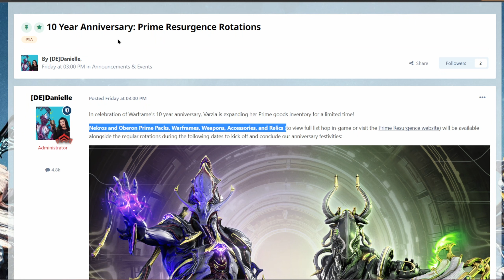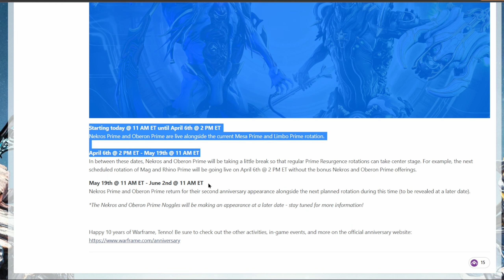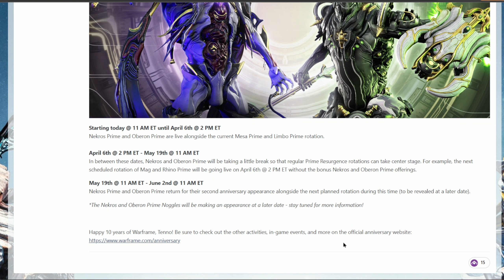Warframe- The BEST Prime Accessories To Pick Up Is Here!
warframe tennocreate primevault Watch in UHD!

Nekros & Oberon Prime Available Now!

💻ADD ME ON PC- Username: b4IshowUP